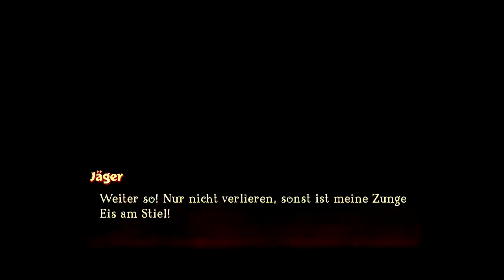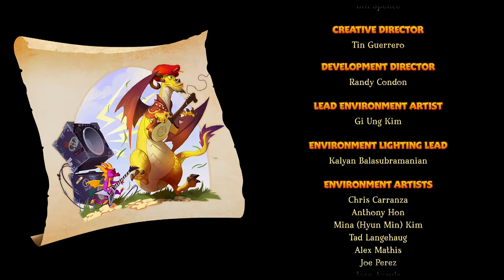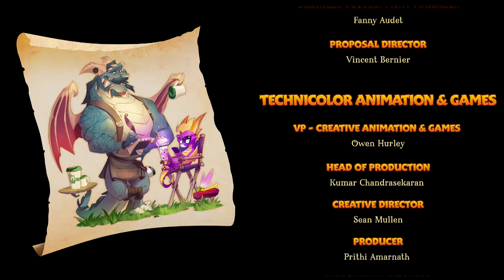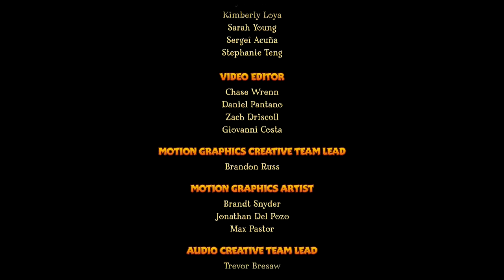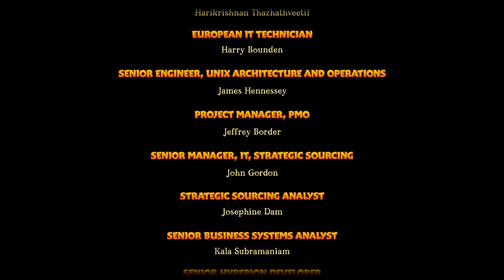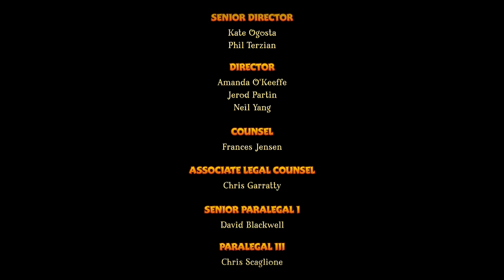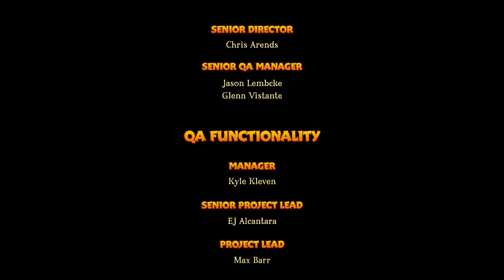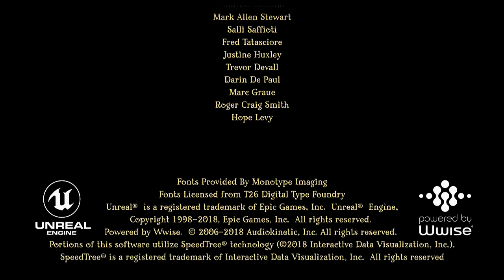Let's Play Spyro 3 Year of the Dragon (Reignited Trilogy) [Platin-Challenge] #23 FINALE!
DIE BONUS RUNDE! Und natürlich das Skate/Snowboard rennen, welches natürlich wieder um einiges leichter ist, als im Original.
Wir dürfen auch noch mal gegen die Zauberin antreten. Hier haben wir auch nicht so viele Probleme wie beim ersten Kampf.
Ab 19:00 werde ich nur noch die restlichen Trophäen holen und ab 25:50 könnt ihr meine Meinung zum Spiel erfahren.